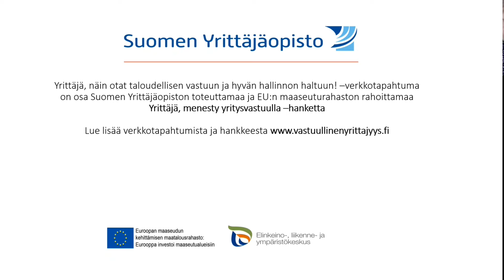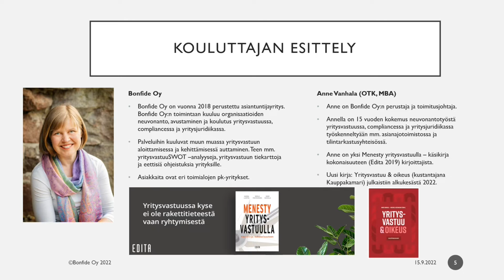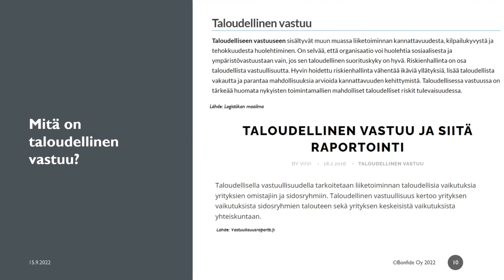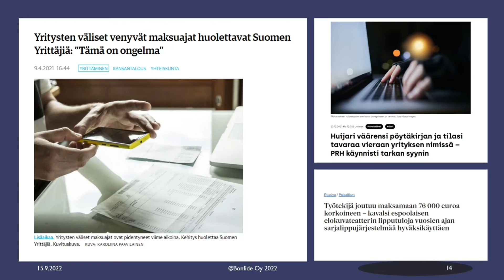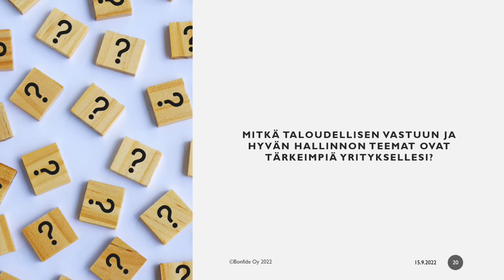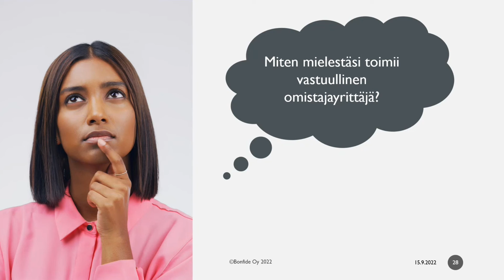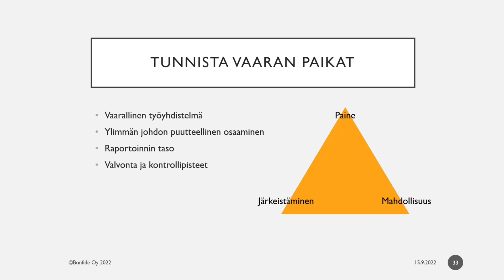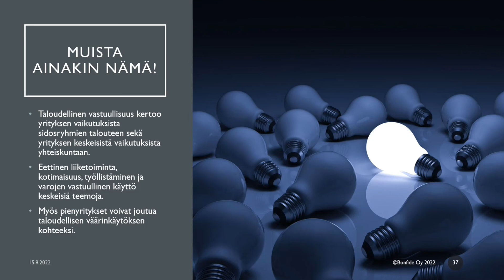Yrittäjä, näin otat taloudellisen vastuun haltuun - Suomen Yrittäjäopisto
Yrittäjä, tee vastuullisuudesta myyntivaltti -hankkeen tavoitteena on lisätä yritysten ymmärrystä ja osaamista yritysvastuusta. Hankkeesta saa työkaluja yritysvastuutyön aloittamiseen ja kehittämiseen yrityksessä.

Tämä video on tallenne hankkeen verkkotapahtumasta  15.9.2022.
Verkkotapahtumat ovat avoimia kaikille aiheesta kiinnostuneille.

Hanketta toteuttaa Suomen Yrittäjäopisto yhteistyökumppaninaan Bonfide Oy. Rahoittajana on  Euroopan maaseudun kehittämisen maatalousrahasto / Etelä-Pohjanmaan ELY-keskus. Valtiontukea sisältämätön hanke 100 %.